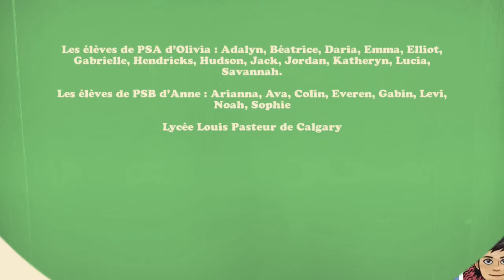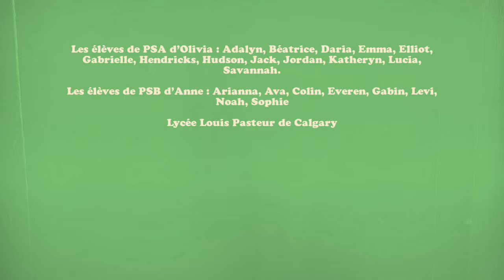Olivia Raphanel et Anne Soulhol enseignantes de PS à Calgary